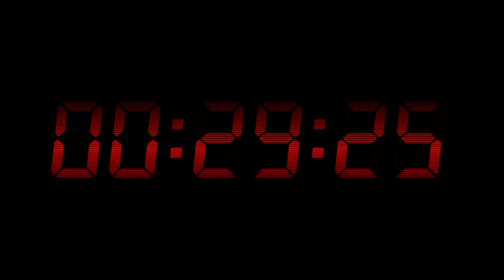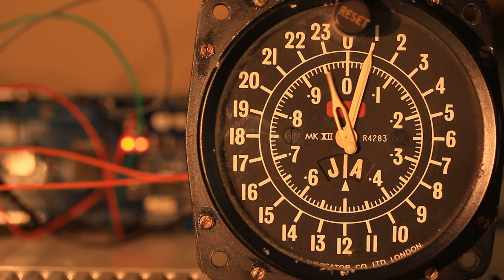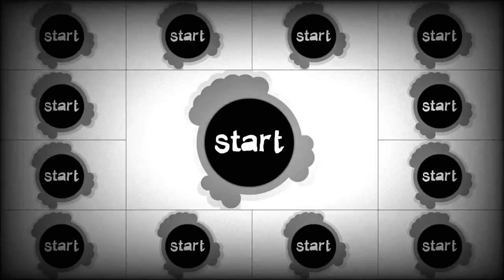Countdown Timer Royalty Free Videos | Free HD Videos - No Copyright Footage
In this video, you can watch multiple Timer & Countdown stock videos which can be used in your content.

This video contains:
10 Minute Countdown
 30 Seconds Countdown
10 Seconds Countdown
+ Much More

2. Download Video through Youtube Video downloader
3. Edit the video by adding Audio & text wherever applicable
4. Copy and Paste the below in your Video
Free HD Videos - No Copyright Footage
Video Source: